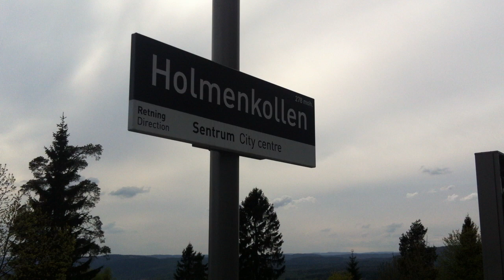Oslo T-bane line 1 train from Frognerseteren to Helsfyr arriving at Holmenkollen station.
Holmenkollen, Oslo, Norway